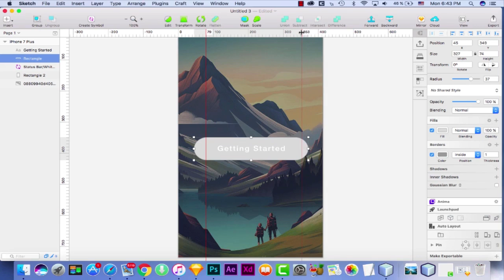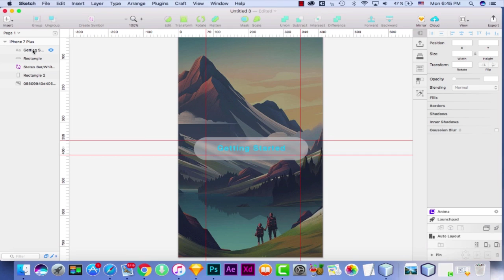Sketch Tips # 1 : Background Blur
In this short tutorial i am going to talk about Background blur tools that create cool effects on your Design project in Sketch :)